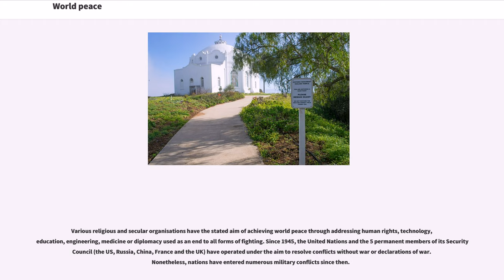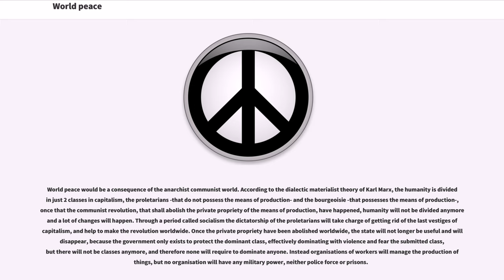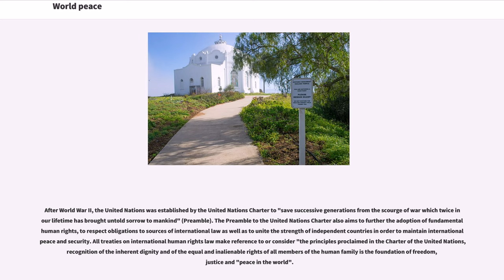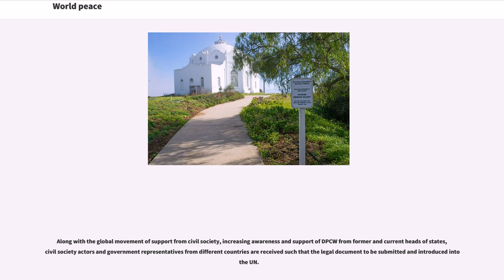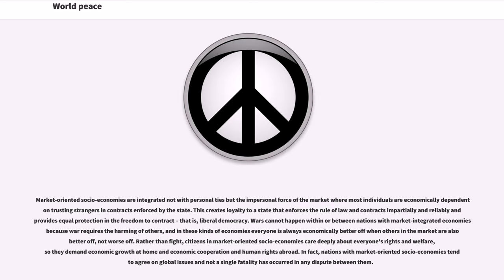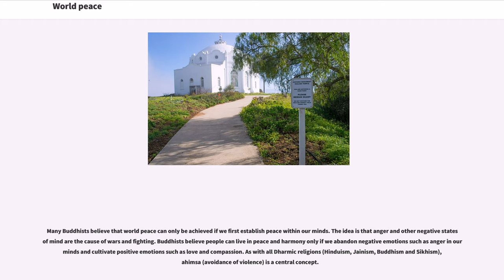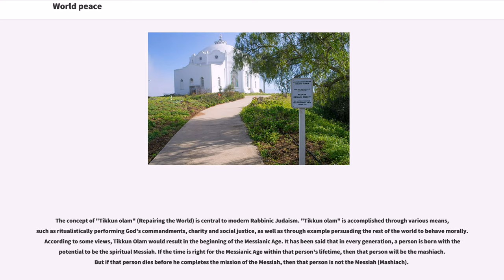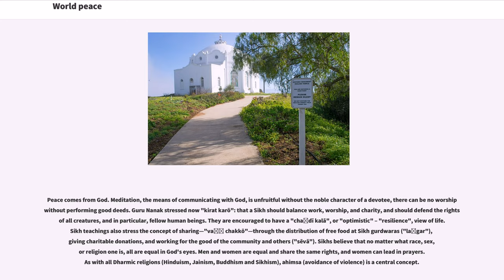World peace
World peace, or peace on Earth, is the concept of an ideal state of happiness, freedom and peace within and among all people and nations on earth. This idea of world non-violence is one motivation for people and nations to willingly cooperate, either voluntarily or by virtue of a system of governance that objects it will be solved by love and peace. Different cultures, religions, philosophies and organisations have varying concepts on how such a state would come about.

Various religious and secular organisations have the stated aim of achieving world peace through addressing human rights, technology, education, engineering, medicine or diplomacy used as an end to all forms of fighting. Since 1945, the United Nations and the 5 permanent members of its Security Council (the US, Russia, China, France and the UK) have operated under the aim to resolve conflicts without war or declarations of war. Nonetheless, nations have entered numerous military conflicts since then.

Many theories as to how world peace could be achieved have been proposed. Several of these are listed below.

The term is traced back to the Roman Emperor Hadrian (reigned AD 117 – 138) but the concept is as old as the recorded history. The Egyptian god Ptah says that Ramses II's (1279–1213 BC) "strength" causes every country "to crave peace":

In 1943, at the peak of World War II, the founder of the Paneuropean Union, Richard von Coudenhove-Kalergi, argued that after the War the United States is bound to take "command of the skies" to ensure the lasting world peace:

In fact, near the entrance to the headquarters of the SAC at Offutt Air Base stands a large sign with a SAC emblem and its motto: "Peace is our profession." The motto "was a staggering paradox that was also completely accurate." One SAC Bomber—Convair B-36—is called "Peacemaker" and one inter-continental missile-LGM-1...